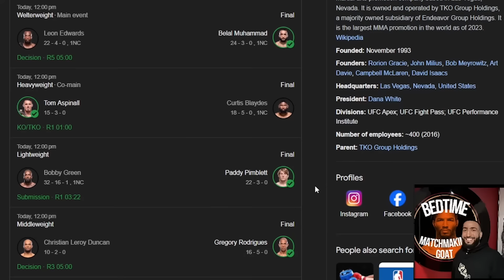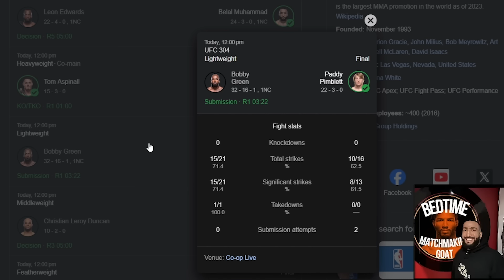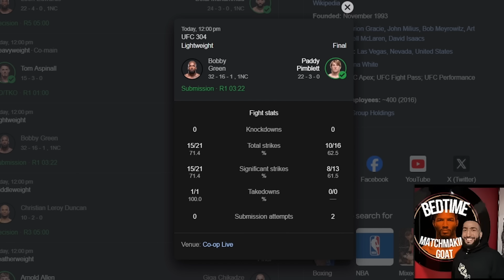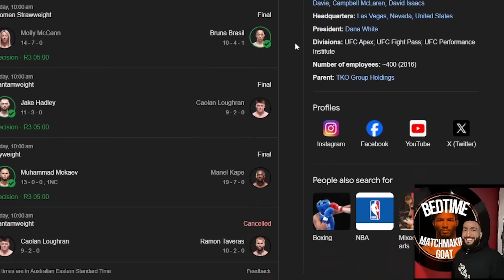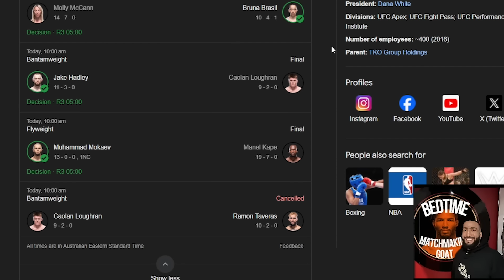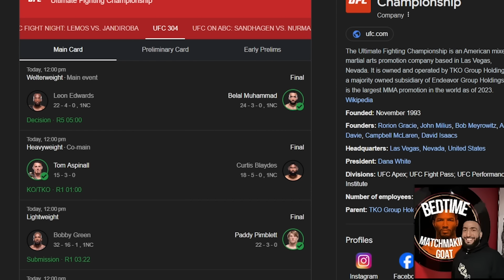My Reaction To UFC 304 Edwards vs Muhammad 2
AYY MAN LISTEN BELAL MUHAMMAD HAS DONE IT AND IS THE NEW WELTERWEIGHT CHAMPION. This is my reaction to his insane win over Leon Edwards at UFC 304 as well as the co-main of Curtis Blaydes vs Tom Aspinall, the banger of Paddy Pimblett vs Bobby Green and the abomination of Muhammad Mokaev vs Manel Kape at 304 in the UK. Let me know your reactions to the card and the outcome and comment down below if youre part of the Belal Battalion and make sure to drop a like, subscribe and follow me on ig/twitter @bedtimemma